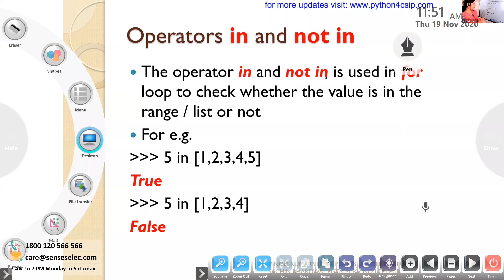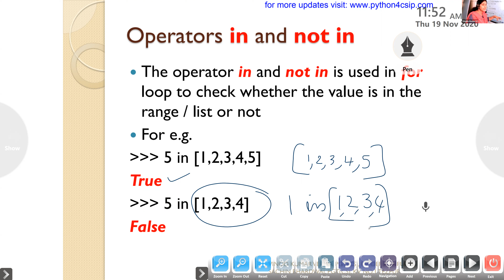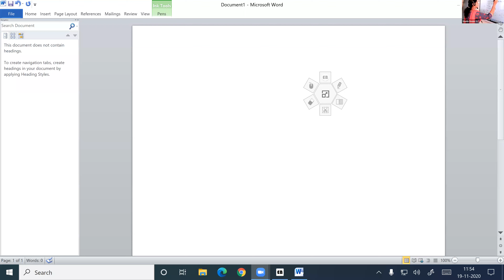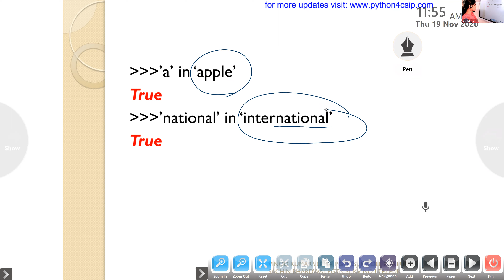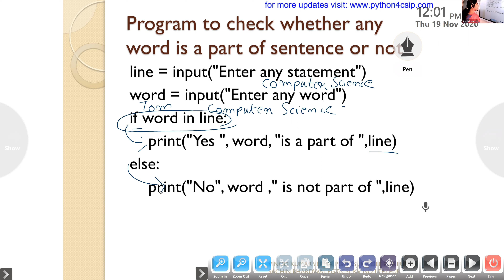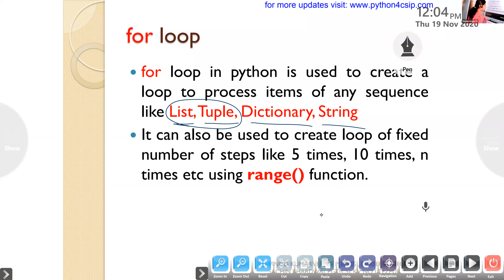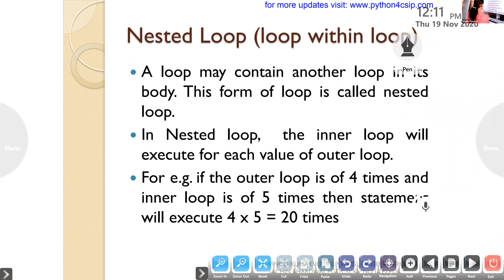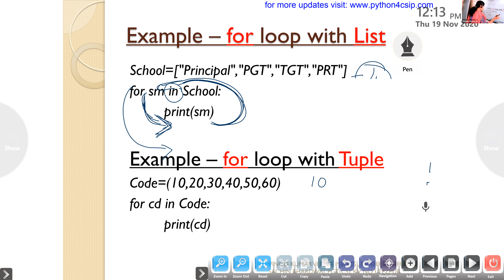Dr.Raju Davis International School | CLASS 11 COMPUTER SCIENCE | 19-11-2020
CLASS 11 COMPUTER SCIENCE IP INSIDE  FOR LOOP